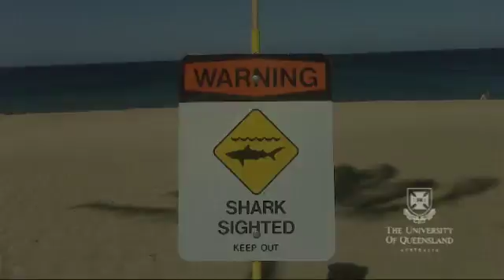Tim Bredy QBI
Epigenética, TEPT e Medo por Tim Bredy